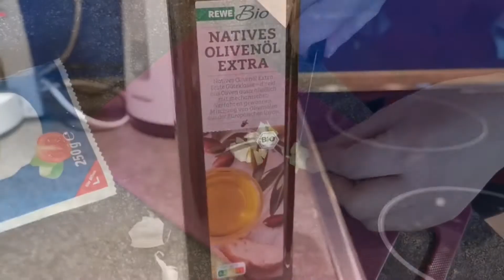Tutorial - Kochen & Backen - "Yufka Teigrollen mit Hackfleischfüllung"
Dies ist ein Online Angebot der OKJA-Nettetal.